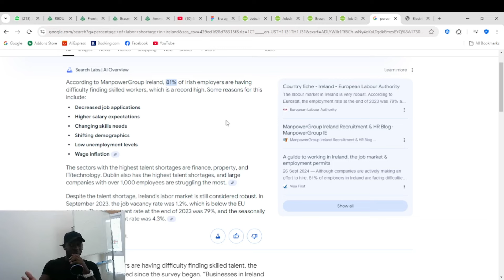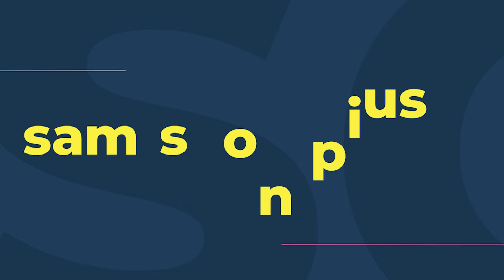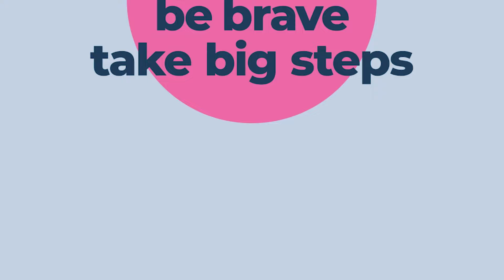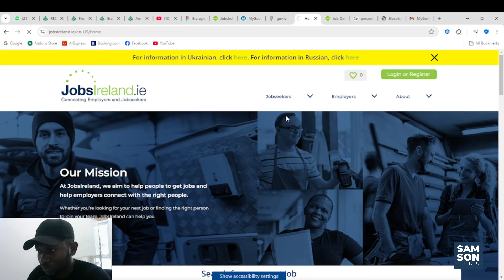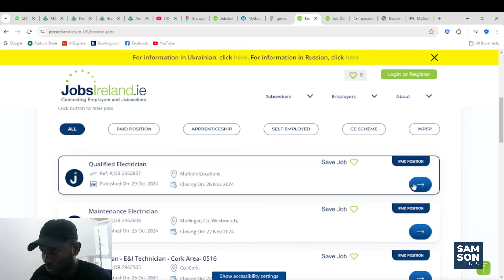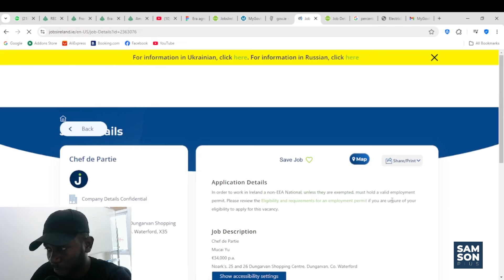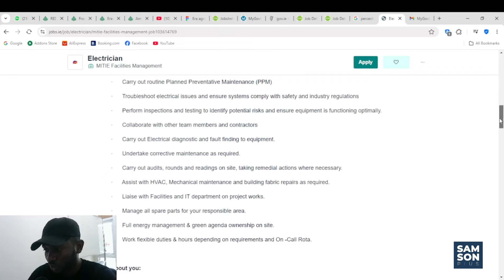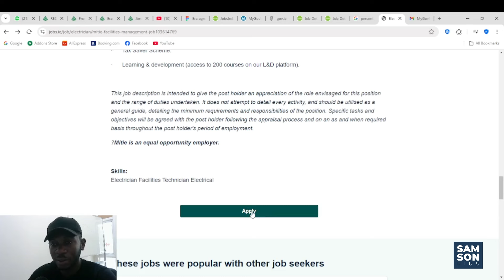How you can apply and get skilled Jobs in IRELAND. over 45,000 skilled jobs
I’m breaking down what’s really going on in Ireland and why they’re in desperate need of workers right now. I’ll walk you through the types of jobs they’re looking to fill, why there’s such a high demand, and—most importantly—how you can jump on these opportunities if you’re interested. Whether you’re considering a fresh start abroad or just curious about the process, stick around and I’ll show you exactly how to apply for these jobs. Let’s get into it!